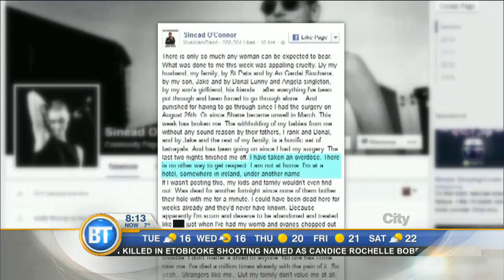Entertainment City: Harley Quinn spin-off movie in the works and Sinead O’Connor found safely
Following the hype from ‘Suicide Squad’ Margot Robbie is spearheading a Harley Quinn spin-off, and Sinead O’Connor found safely after being reported missing in Chicago. Plus catching up with the stars of ‘Angry Birds’ in today’s Entertainment City.